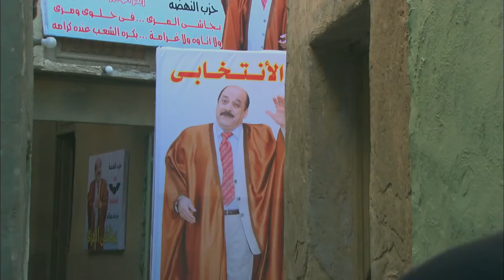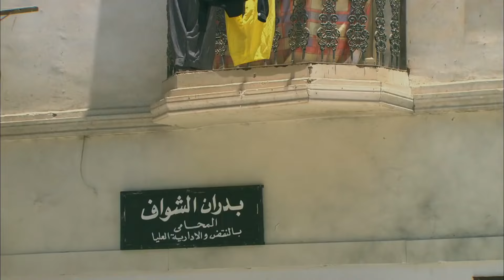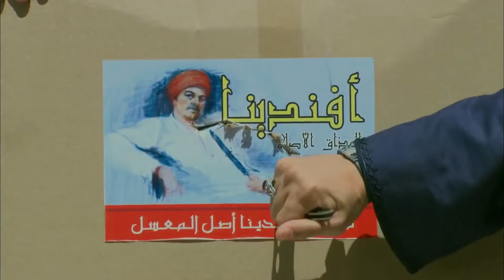لو عملت زى ما بتقول هنلبس كلنا | شوف طريقة أفندينا فى تهريب البضاعة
ﺇﺧﺮاﺝ: مجدي الهواري (مخرج)
ﺗﺄﻟﻴﻒ: أحمد عبدالفتاح (مؤلف)  نادر عبدالله (كلمات التتر)
طاقم العمل: مصطفى شعبان  درة  علا غانم  عبير صبري  سميحة أيوب  حسن حسني
المسلسلات
 أحلام مؤجلة
 الحلم والألم
العار مختار
أيوب أيوب
أبو جبل حسن أبو جبل
ملوك الجدعنة سفينة
دايما عامر عامر
بابا المجال